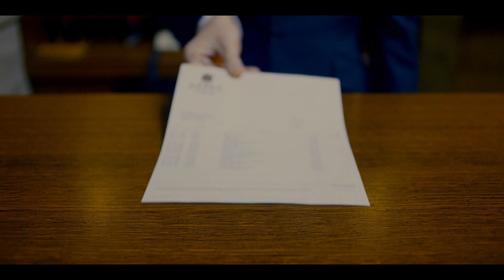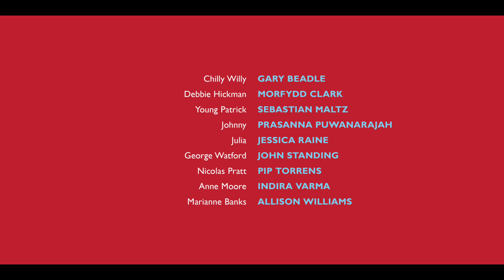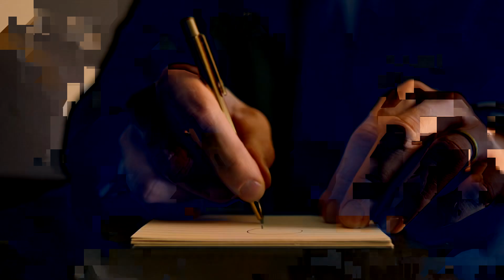Patrick Melrose s01e01